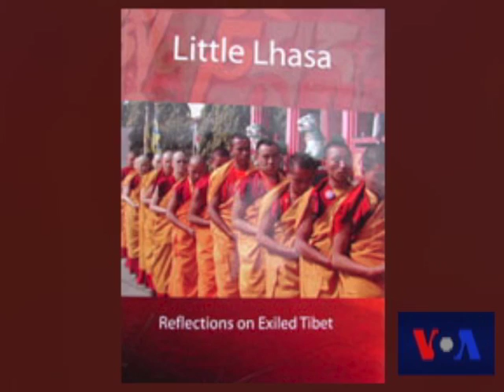Tsering Namgyal:A Writer and journalist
Tsering Namgyal:A Writer and journalist ཚེ་རིང་རྣམ་རྒྱལ།
Tsering Namgyal Khortsa published his first novel, 'The Tibetan Suitcase' in April 2013, making him one of the few novelists in the Tibetan Diaspora community. After attending University of Minnesota for creative writing, Namgyal Khortsa spent many years in Taiwan initially as a student, and later as a business writer and a journalist. His writings have appeared in various journals such as, Dim Sum (now Asia Literary Review), Yellow Medicine Review: A Journal of Indigenous, Culture and Arts, and Himal South Asia magazine. Since the publication of his first book 'Little Lhasa: reflections on exile Tibet' in 2006, Khortsa has traveled widely and authored the biography of the Seventeenth Karmapa Ogyen Trinley Dorje, and currently lives in New York City.